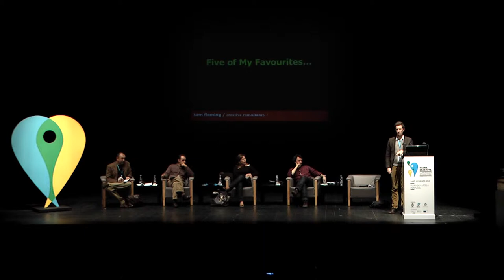Tom Fleming - Congresso Cittaslow - Viana Criativa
Sessão 1 - Cidade: Criatividade, Inteligência e Inovação

Sinopse:
Após a sua exposição na sessão plenária sob o tópico "Cidades e Negócios Criativos", deu a conhecer alguns dos seus exemplos de sucesso favoritos da aplicação do conceito slow: Meanwhile Space, no Reino Unido. Este projeto nasce sobre a ideia de que as cidades nunca estão paradas, que existem sempre mudanças e evolução e que independentemente de esta ser mais rápida ou mais lenta, nada é permanente. O que é hoje o aeroporto, amanhã poderá deixar de o ser, assim "Meanwhile the Airport".

Bio:
Tom is a leading thinker, strategist and commentator on the creative economy, cultural policy and innovation. His work focuses on advising governments and institutions across the world to develop effectiveresearch, policy, strategy and action across the creative economy.
He has led multiple research and strategy programmes on behalf of governments, development agencies and high profile cultural bodies. Central areas of expertise include the relationship betweenculture, creativity and economic development; regulation; investment; clustering and creative cities; and holistic approaches to creative economy development.
His work includes high level strategy and policy work in over 40 countries. Major clients include The World Bank, UNESCO, European Commission, British Council, Arts Council England, NESTA and BFI.
Tom has developed a particular focus on emergent creative economies. For example, he is lead consultant to the National Creative Economy Strategy of Vietnam and leading adviser to the British Council's Creative Industries programmes in Nigeria, Russia and Brazil. He has recently written a paper for The World Bank on 'Creative Industries Regulation and Policy in Developing Economies', and is active as a consultant across Africa, Middle East, South East Asia and South America.
Tom is an established public speaker, with experience on the conference platform and managing seminars and workshops.